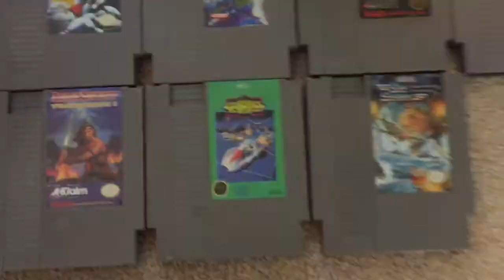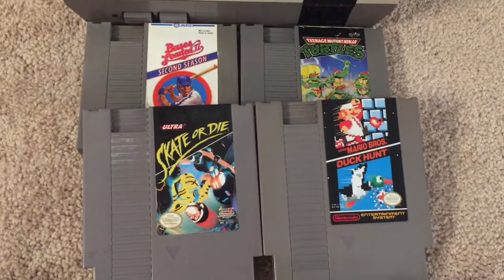Awesome Nintendo EXPLOSION!! $5 for Resident Evil 3?! -Pick Ups #38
In this video, I get a ton of Nintendo stuff through Facebook sales pages and people wanting to unload there games for dirt cheap. No actual explosions of games or systems haha Just a bunch of sweet games for a great value. I got a few NES system bundles, SNES games, N64 bundle, and a great Gamecube bundle. Can`t let these deals pass me by! Enjoy guys.